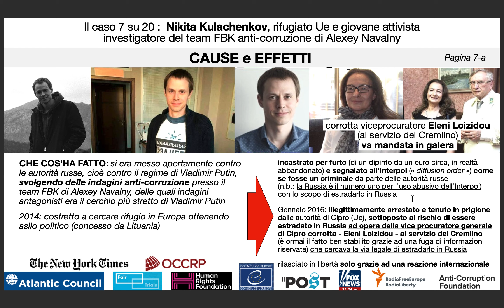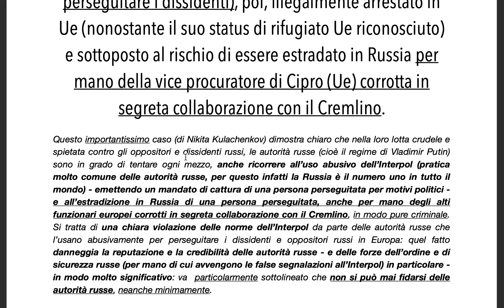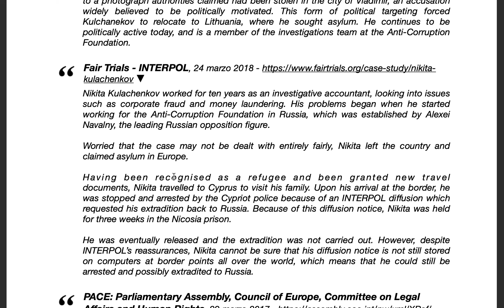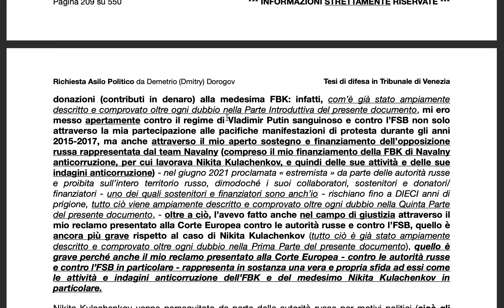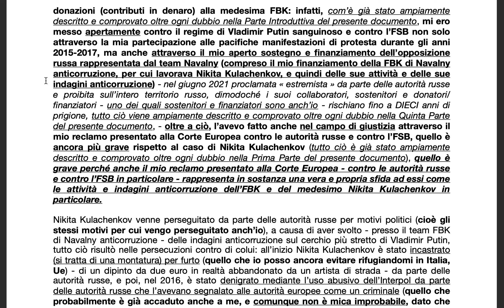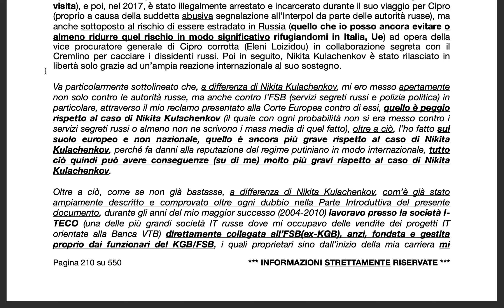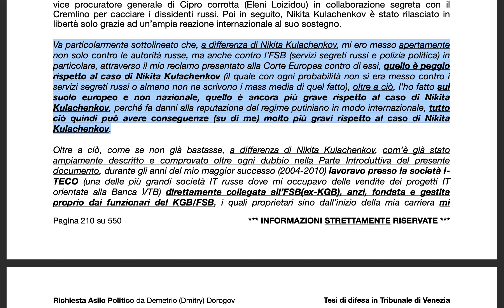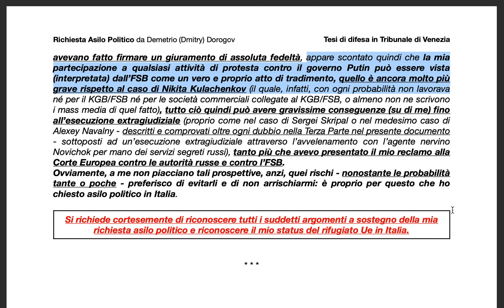Dorogov Tribunal Venezia Part 3- Nikita Kulachenkov (7/20)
Hi, I’m Demetrio (Dmitry), a refugee (asylum seeker) in Italy, persecuted by the Russian authorities for my political beliefs and my 2017 ECHR application (against Russian political police, the FSB, which has poisoned Alexey Navalny).
The Russian authorities and its allies in Italy are deliberately trying to denigrate me (using very dirty methods) and to pass me off as a criminal, thief, dangerous extremist, spy, madman, ecc., just to sabotage my political asylum application in Italy in order to extradite me in Russia where i shall be imprisoned and tortured.
They have even tried a so-called ‘honey trap” (all failed, because i’m not interested!) by sending me an extremely young person in the 2019.
The Putins men among corrupted persons have threatened to extradite me in Russia (“Dmitry, you have put thr public security at risk, now we send you back to Russia.”)
The Territorial Commission of Verona has deliberately ignored all my story (294 pages, now 550 pages) with the unconfutable proofs (primary documents) merely as if it never existed.
Excuse me! That’s definitely not how the democracy works!!!

I am now standing up for my rights in the Venice’ Court of Law!
Just take a look and be convinced that i am a normal person!
Be smart! Don’t believe lies and gossips about me distributed furtively by the corrupted and malicious persons.

Dorogov in the Venice’ Court of Law.
Part 3 (Terza) - Nikita Kulachenkov case (7/20)

2021 Novembre